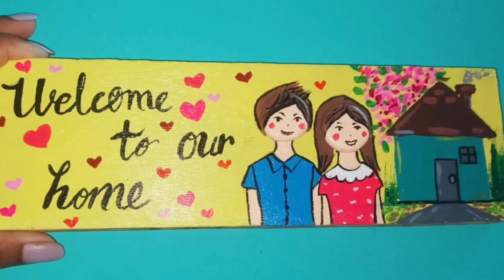DIY welcome board 👩‍❤️‍👨 /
make beautiful welcome board by yourself.